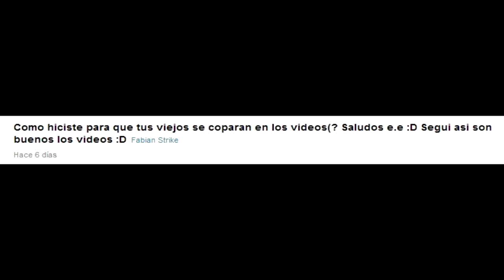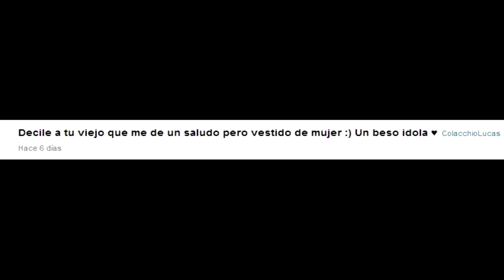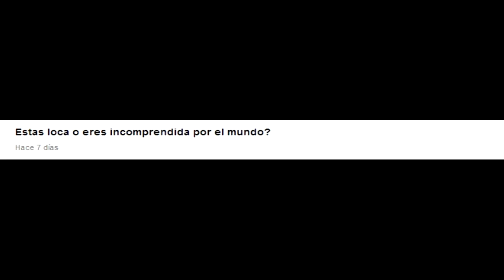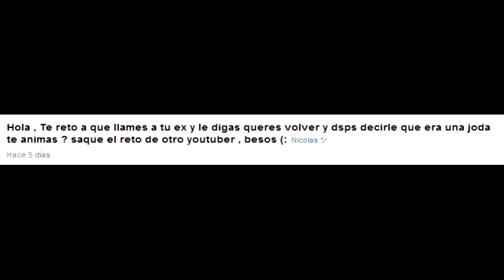SOY ADICTA A TI !!!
SI TE GUSTO EL VIDEO COMPARTILO PORFA!!! :D